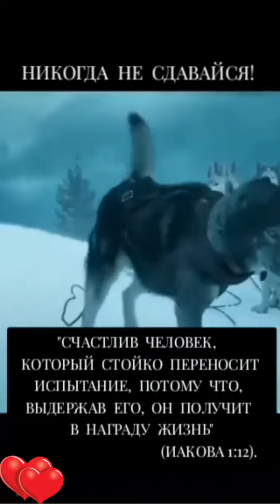Русские, не сдавайтесь.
Видео от Предприниматель-миссионер